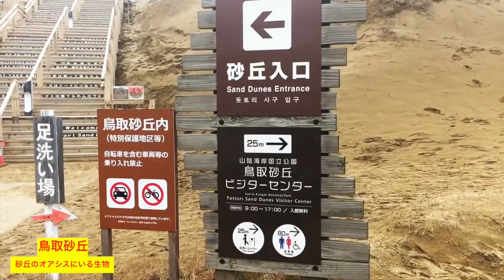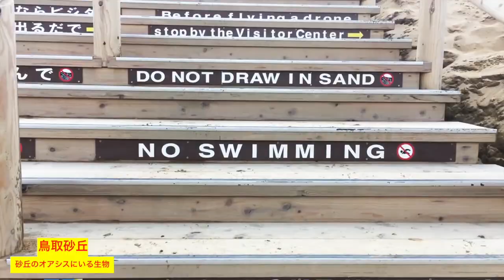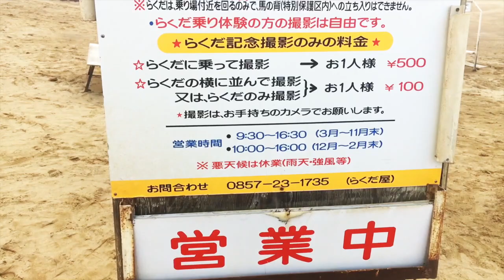鳥取砂丘《落書きのあった付近のオアシスに謎の生物いる説》 何かの住処 +ラクダと騎乗位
落書きのあった付近の水たまり... いわゆるオアシスに謎の生物いる説

おまけは ラクダ です！